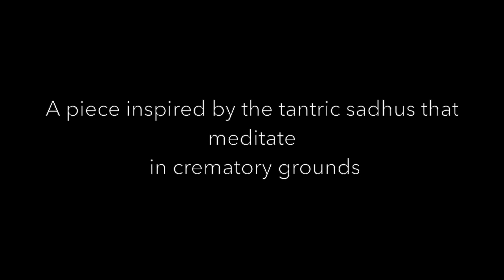Shefali Jain performs at Dance Complex's Tiny and Short Festival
Shefali Jain performs a piece on the energy of Lord Shiva, explored through the lens of a tantric sadhu. The sadhu meditates in the crematory grounds - surrounded by skulls, bones, death - embracing destruction as a part of nature's cycle. For it is this death and destruction, that allows for new creation and rebirth.  This piece was inspired by Pandit Chitresh Das' original work SHIVA.

This was performed in the Dance Complex's 2020 Tiny and Short Festival at Starlight Square. The piece was created under the constrictions of time (under 5 minutes) and space (4X4 platform). The festival challenges performers to investigate these constrictions as a means to expand choreographic structures and movement invention, and ultimately how they communicate with audiences.